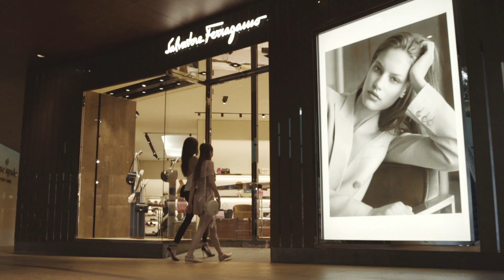PASEO SAN PEDRO / SABEMOS LO QUE QUIERES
Creado y desarrollado para el consumidor exigente y conocedor que busca los mejores productos y servicios así como una inolvidable experiencia en compras.